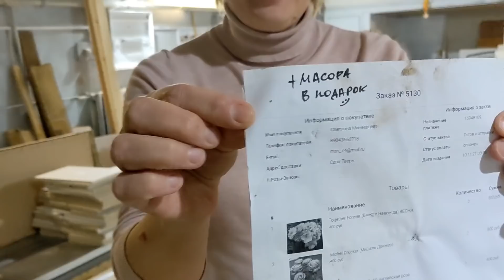ПЕРЕДЕРЖКА РОЗ ДО ПОСАДКИ! Закрома Занозовны!🤩